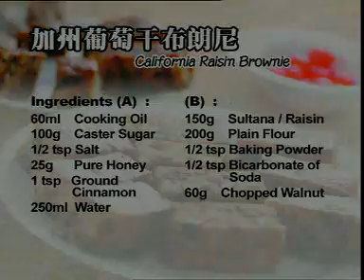California Raisin Brownie # Best Of Baking Series # 1_R4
FREE WATCH COOKING CLASSES VIDEO!
免费观看双语解说(马来西亚美食烹饪课程)
Malaysian Cuisines Easy Way “Step By Step” Learn To Cook
Bilingual Language: Chinese & English (Together)
KITCHENAID tools that enhance your skill to next level.
CLICK the links below to discover more in details!!!

KitchenAid KP26M1XIC Professional 600 Stand Mixers, 6 quart, Ice

(Renewed) KitchenAid RRK150BW 5 Qt. Artisan Series - Blue Willow

(Refurbished) KitchenAid Professional 600 Stand Mixer 6 quart, Ice

KitchenAid KSM3316XHT Artisan Mini Stand Mixers, 3.5 quart, Hot Sauce

KitchenAid KSM8990NP 8-Quart Commercial Countertop Mixer, 10-Speed, Gear-Driven, Nickel Pearl

KitchenAid KSMMGA Metal Food Grinder Attachment, 2.5 lb, Silver

KitchenAid KSMSFTA Sifter + Scale Attachment, 4 Cup, White

KitchenAid Fruit & Vegetable Strainer Set with Food Grinder Attachment

KitchenAid KHM7210ER 7-Speed Digital Hand Mixer with Turbo Beater II Accessories and Pro Whisk

KitchenAid KCO124BM Digital Countertop Oven with Air Fry, Black Matte

KitchenAid RKFP0711WH 7-Cup Food Processor - White (Renewed)

KitchenAid KSB4027PA K400 Countertop Blender, 56 Oz, Passion Red

KitchenAid KFC0516BM 5 Cup Whisking Accessory Food Chopper, Black Matte

KitchenAid 12 Piece Heavy-Gauge 4.0 Stainless Steel Base Induction Dishwasher Safe Aluminum Nonstick Cookware Set Onyx Black

KitchenAid KCO255BM Dual Convection Countertop Toaster Oven, 12 preset cooking functions to roast, bake, fry meals, desserts, grill rack, baking pan, Digital display, non-stick interior, Matte Black

KitchenAid KCO275WH Convection 1800W Digital Countertop Oven, 12", White

This video and description may contain afflilate links.
This means, if you click on a link and make a purchase,
We may receive a little commission at NO extra cost to you at all.

Welcome to Good Living Recipes!
We, Good Living Recipes is a unique lifestyle company, networking and website that strive to surprise and engage its viewers with Famous Chefs, Recipe Books, Learn to Cook at home Programme and the variety of Famous Recipes.

Furthermore, we’re an international community of more than 1,000,000 food lovers who share recipes, friendship, humorous food experiences, and a love of great cooking.
We also committed to exploring new, different, and interesting ways to produce Recipes Books and TV’s Cooking Programme - through culture, adventure and travel. GoodLivingRecipes.com has led to exposure to 1,000,000 of viewers. Growth is steady and continuous as the support of friends through out the world.
Our famous Malaysian chefs will demonstrate and share their cooking skills with you ANYTIME AND ANYWHERE you like!
You can learn “step-by-step” cooking skills the easy way. Our cooking video series on Malaysian Cuisines are definitely collector’s items for those who love and enjoy cooking! With our recipe collections, you will definitely improve and be a better cook in no time at all!!
Good Living Recipes, please share with friends and your love one.
Healthy, Happy Family at Good Living.

Remarks:
Audio: Bilingual Languages (Chinese & English)

baking cake
cake recipes
baking Cookies
baking recipes
cookie recipes
birthday cake recipes
baking ideas
cake bakery
best cake recipes
flour bakery
breads bakery
easy bake
baking supplies
baking tools
healthy baking recipes
baking games
christmas baking
how to bake
joy of baking
baked goods
Baking Sifu
Learn To Bake
Learn Baking Online
Free Online Baking Classes
Baking At Home
# Japanese Mixed Fruits Cake
I Want To Bake